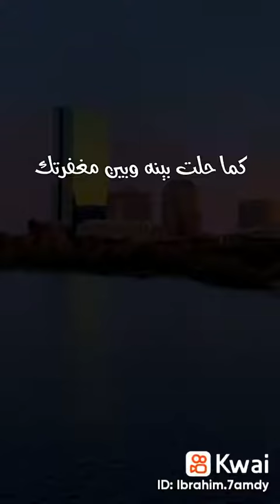٢٢ أكتوبر ٢٠٢٢